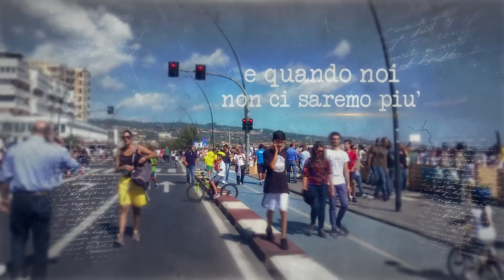Catania in Lockdown│Messaggio del sindaco Salvo Pogliese│Aprile 2020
A distanza di quasi un anno e in piena pandemia da Codiv-19, il Messaggio del sindaco di Catania Salvo Pogliese, pubblicato nell'aprile del 2020, in onore dei medici e degli infermieri e in memoria delle vittime del coronavirus, risuona ancora attuale. Una Catania totalmente deserta, inedita, struggente e spettrale allo stesso tempo, raccontata attraverso le parole del primo cittadino e le riprese video durante il primo lockdown  dello scorso anno.

Il Video è stato prodotto da Vision Sicily in collaborazione con l'ufficio stampa del Comune di Catania, montato da Mel Pappalardo,  riprese video di Francesco Caudullo, Fabrizio Rizzo e Luca Morreale.